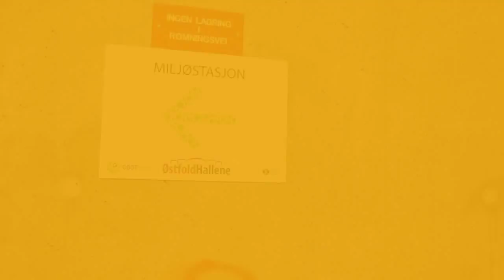InStore / ColliCare Logistics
ColliCare InStore is a solution where we handle your entire supply chain - from manufacturer to placing your prdoucts on shelves in the shop. For your shop's employees the customer should be in focus, not unpacking goods when there are customers in the shop. Save by choosing a complete logistics solution.
ColliCares InStore er et konsept der vi tar oss av hele vareflyten din – fra produsent til ferdig utpakkede varer i din butikk. For dine butikkansatte er det kunden som skal være i fokus! Da er det ikke optimalt å være opptatt med utpakking av varer når kundene er i butikken. Spar på å velge en total logistikkløsning.